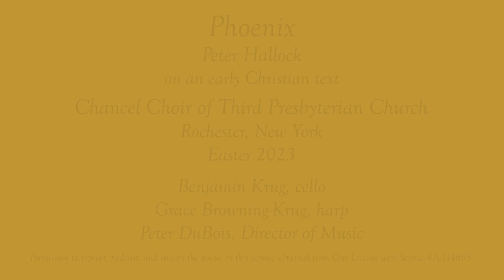230409 Phoenix by Peter Hallock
Anthem for Easter 2023

"Phoenix" by Peter Hallock
Chancel Choir of Third Presbyterian Church
Peter DuBois, Director of Music

Benjamin Krug, cello
Grace Browning-Krug, harp

Permission to reprint, podcast, and stream the music in this service obtained from One License with license A-714695.